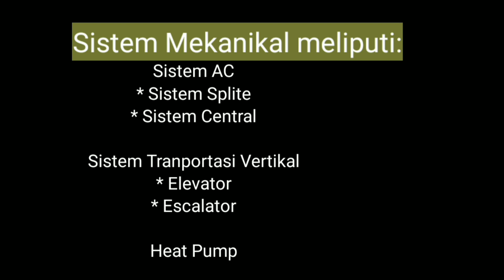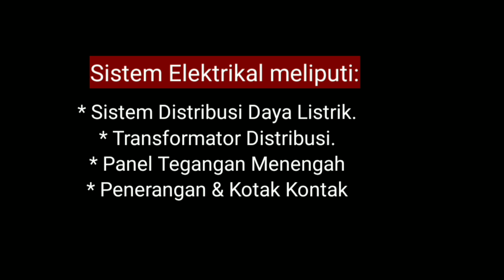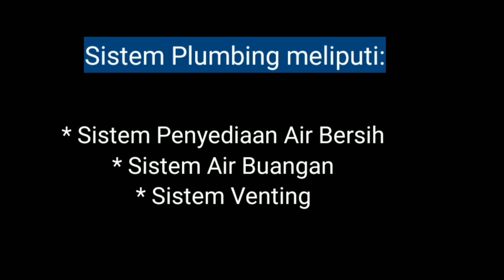Bagian utility MEP & Telekomunikasi Pada Bangunan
Kali ini saya ingin memberikan gambaran mengenai utility pada bangunan.

Setiap Bangunan memiliki sistem MEP untuk menunjang operasional nya..

Ibarat bangunan mewah tanpa adanya MEP akan menjadi seperti GOA..